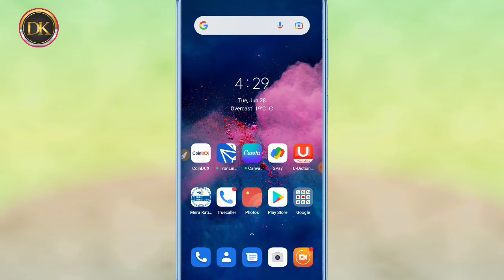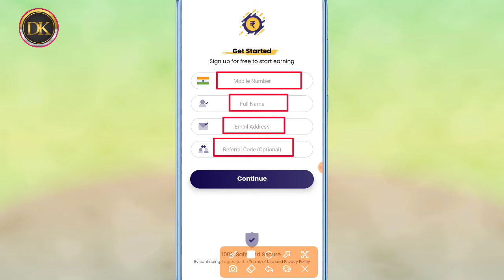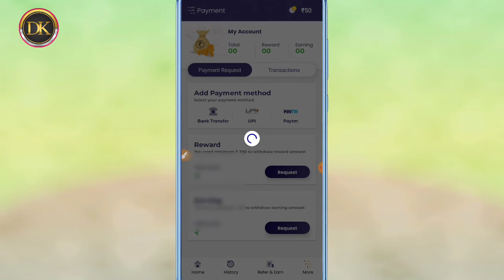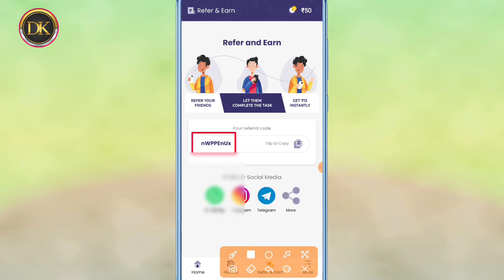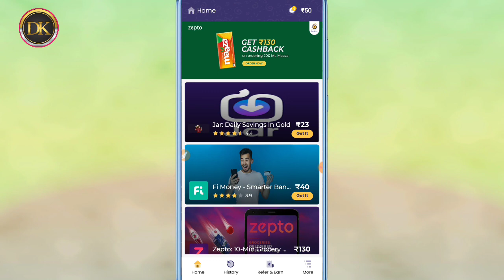Mobile Se Paisa Kaise Kamaye रोज ₹10 फ्री में ।। How To Earn Money From Mobile 💵✅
✯ दोस्तो इस वीडियो में बताएं है , कि फ्री में मोबाइल से पैसा कैसे कमाएं रोज 10 रुपया बिना पैसे लगाए । अगर आपको वीडियो से रिलेट्स कोई भी परेशानी आ रही है , आप हमसे Comments में पूछ सकते हैं ।

App Name:-
  Easy Earn

✪ Your Queries ✓✓
☞  Free Me Paisa Kaise Kamaye Bina Paisa Lagaye
☞  Mobile Se Paisa Kaise kamaye Refar And Earn
☞  New Cashback Offer Refar And Earn
☞  How To Earn Money Online Students
☞  Online Earning Students Work From Home
☞  Mobile Se Roj Paisa Kaise kamaye Free Me
☞  How To Make Money From Online
☞  Without Investment Online Earning Kaise Karen
☞  Without KYC Earning App Refar And Earn
☞  New Refar And Earn Earning App Real Cash UPI Payment
☞  UPI Payment Cashback App Refar And Earn

Thsnks for Watching